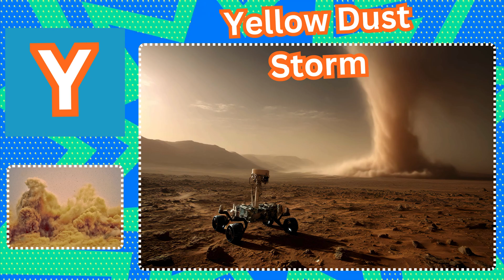ABC of Natural Disasters 🌪️ A to Z Disaster Song for Kids Fun Learning with Rhymes Nature Facts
🌍 Learn the ABCs of Natural Disasters with this fun and educational A to Z song for kids! 🎶
From Avalanche to Zephyr Storm, explore how nature shows its mighty power — through snow, wind, water, fire, and earth! This colorful and catchy alphabet learning video helps children understand natural disasters in a fun, safe, and simple way.

Each letter introduces a new natural event with easy rhymes, rhythm, and animation — perfect for preschoolers, kindergarteners, and early learners who love music and science! 🎵

Whether it’s a Tsunami’s giant wave 🌊, a Volcano’s fiery glow 🌋, or a Blizzard’s snowy roar ❄️, this video brings the wonders of nature to life while teaching the alphabet!

👶 Great for:

Kids aged 2–6

Preschool & kindergarten classrooms

Parents and teachers teaching the alphabet and Earth science

💡 What Kids Will Learn:
✅ A to Z natural disasters
✅ Nature and Earth science basics
✅ Alphabet pronunciation and rhythm
✅ Fun facts about weather and the environment

🎧 Sing, Learn & Explore!
Let’s travel through the alphabet and discover the power and beauty of our planet — one disaster at a time! 🌈